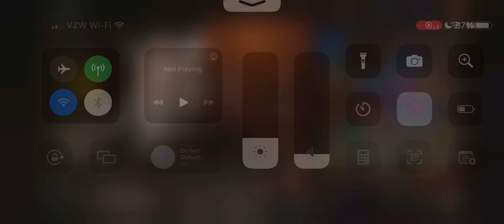Extracting Dawning Echo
Extracting Dawning Echo in Diablo Immortal
1. Awaken a slot with Dawning Echo, and regre it [Blinding Wall, Awakened]
2. Put a trash legendary you can get rid of in your bag [Bowyer]
3. Equip trash legendary, transfer ranks & awakening (& reforges)
4. Equip your naked good legendary, don't transfer anything
5. Rank Transfer from unequipped legendary onto your naked good legendary. Now reforges & levels are intact.
6. Salvage legendary by Extracting it, and get your Dawning Echo back